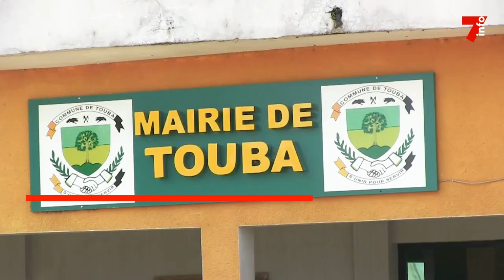Le 7 minutes du 4 octobre 2023 (édition du 6h)